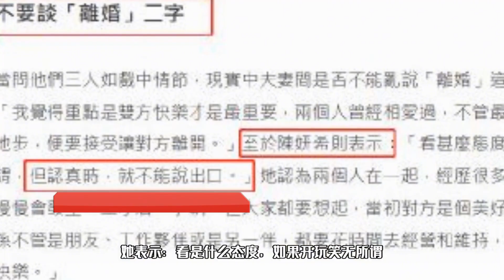陈妍希谈夫妻相处之道，身穿咖色皮衣搭配双马尾，美成了撕漫女